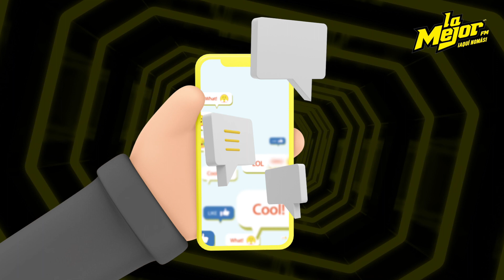Espinoza Paz pierde su celular y ofrece jugosa recompensa 🤑 ¡Mejor que se compre otro!